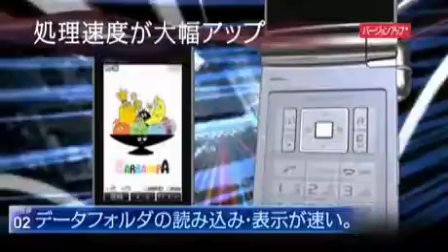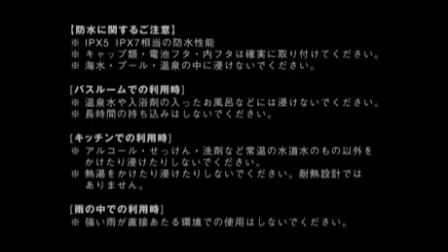S004 - 說明.flv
sony ericsson S004 介紹短片